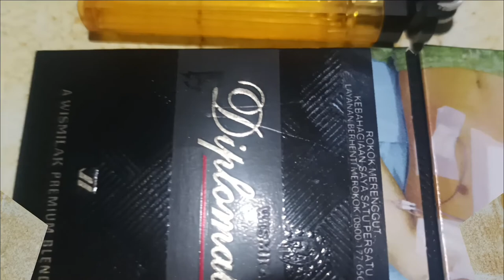how to make lady silhouette from cigarette pack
how to make lady silhouette from cigarette pack. LILART makes lady silhouette from aluminium foil